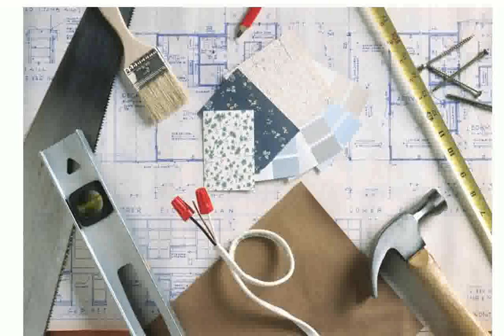Этапы Отделки Квартиры Нуля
этапы родов
этапы ремонта квартиры
этапы отделки дома
Промежуточный этап отделки частного дома SPBREMONTIK
этапы отделки квартиры в новостройке
этапы отделки дома из бруса
этапы строительства дома
этапы создания барельефа
этапы
Этапы ремонта. Секреты качественного евроремонта квартиры.
этапы продаж
этапы создания сайта
этапы ремонта
этапы отделки квартиры
этапы беременности
6 этап: Внутренняя черновая отделка дома Сервус
этапы ремонта квартиры в новостройке